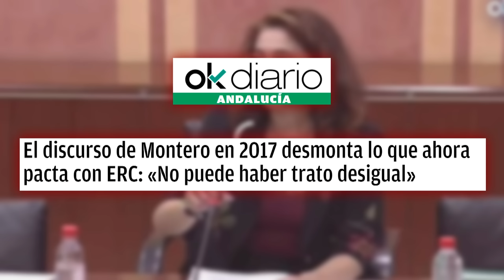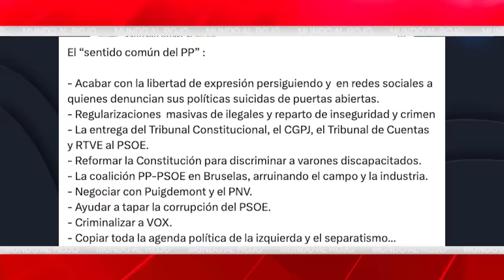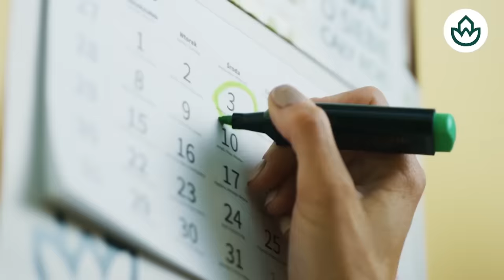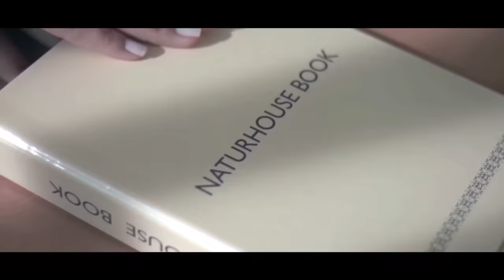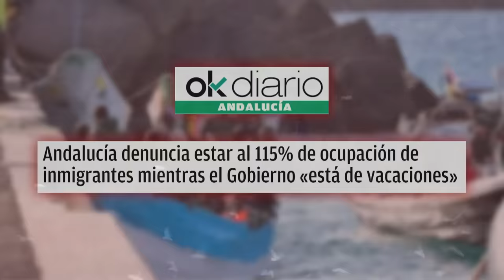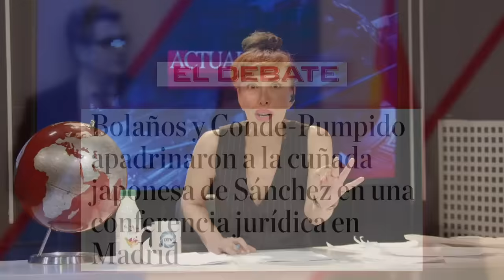🔴ENVIVO/EL MUNDO AL ROJO:CASO BEGOÑA GÓMEZ:Las acusaciones llamarán de nuevo a Sánchez a terrificar